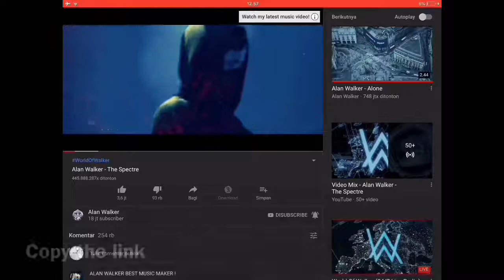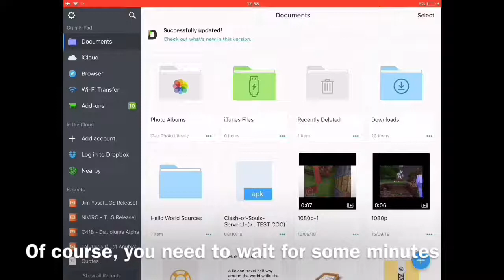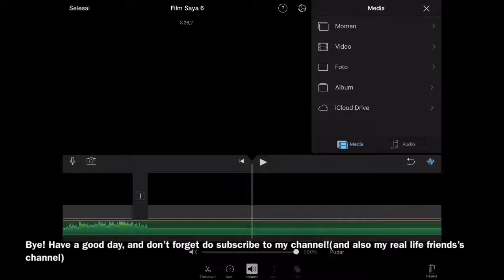How to insert song to video using iMovie and Documents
Song i choose: Alan Walker - Spectre

4.

5.

6.

2.